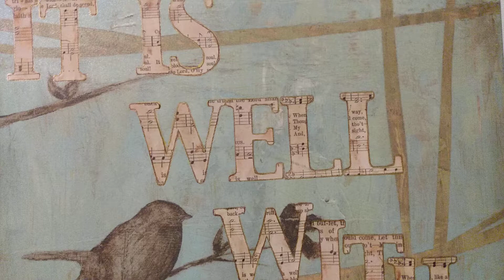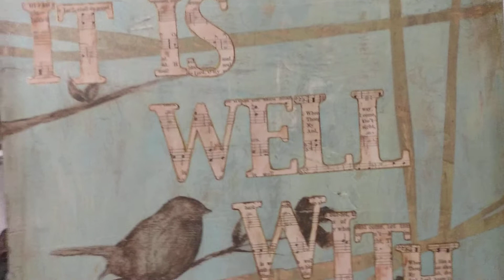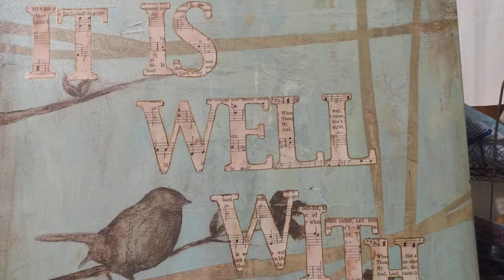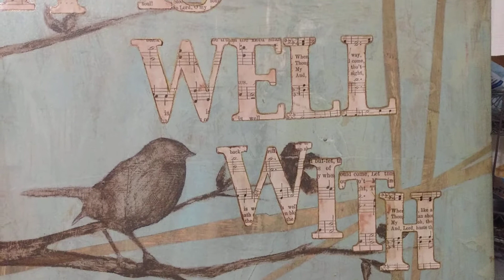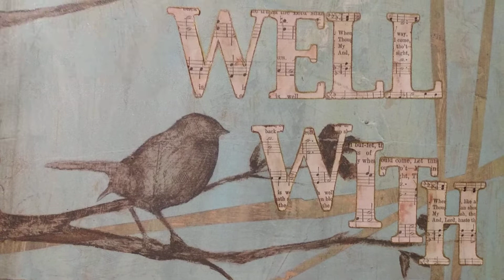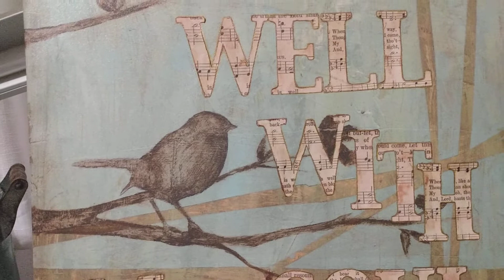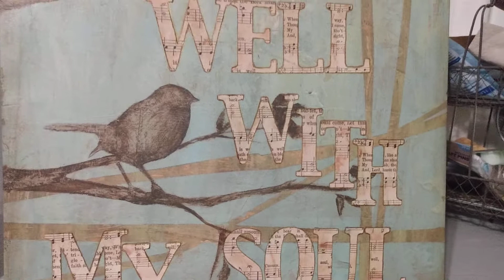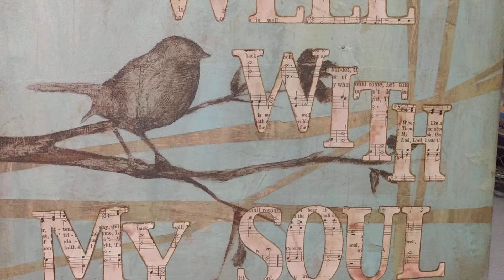Nothing is too hard for God/from darkness to His marvellous light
Christian discipleship lessons and exhortation/deliverance